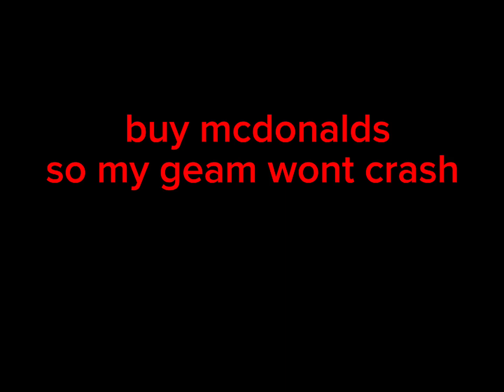CHAPTER 5 SEASON 2 IS WILD..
susbscribe to @willplays9149 cuz yes
Uuhhhhhhhhhhhhhhhhhhhhhh
Idk wat 2 write lolllll